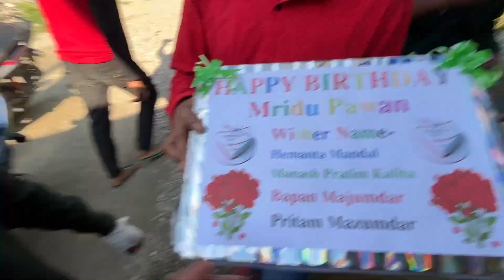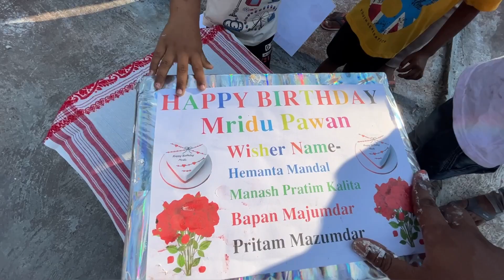মোৰ প্ৰথম birthday celebration with খাতৰা friends😜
Me on Instagram —pawan Medhi